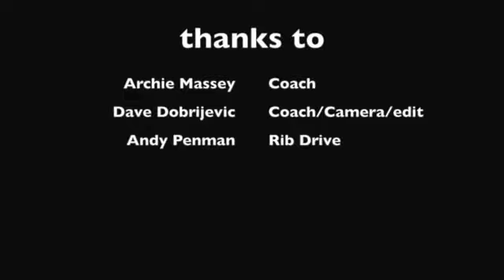GBR i14's Tune up 2014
International 14 Training